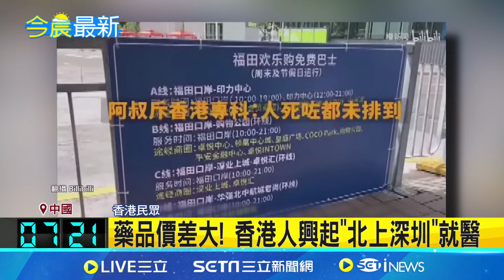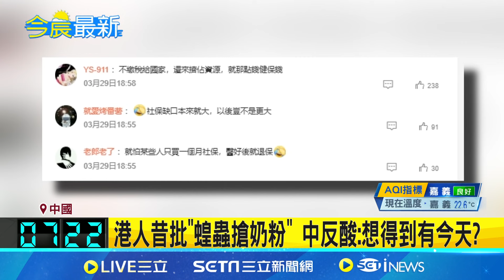藥品價差大! 香港人興起"北上深圳"就醫 免排隊.看診快 港人北上看病讚性價比高│記者 黃瓊慧｜【國際局勢】20241103│三立iNEWS